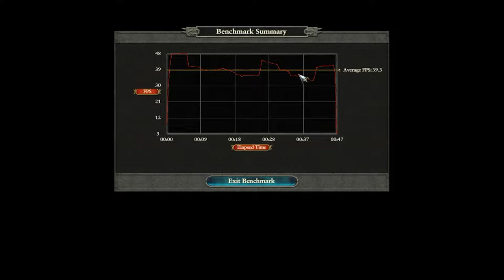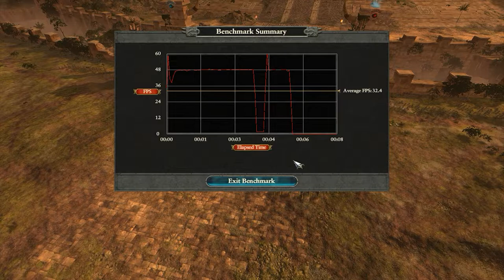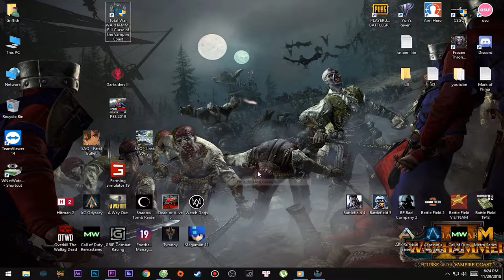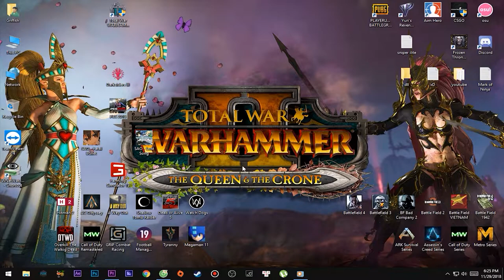Total War WARHAMMER II - Kho Game Griffith